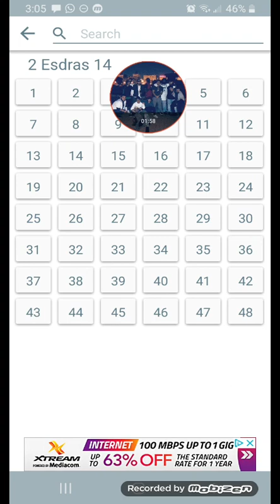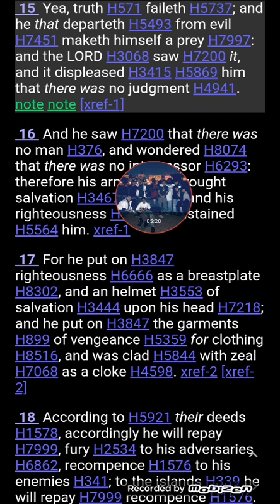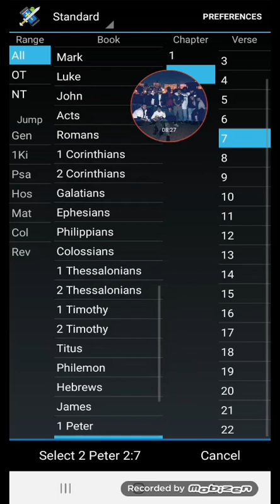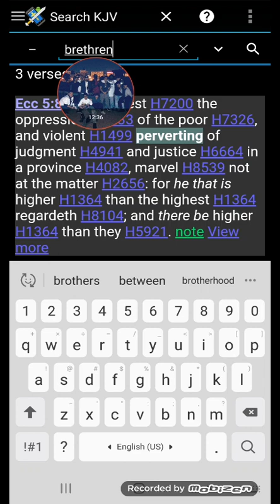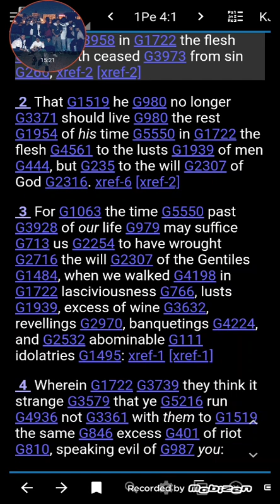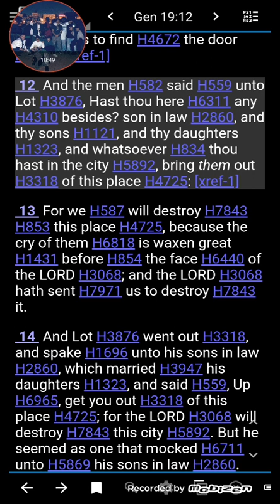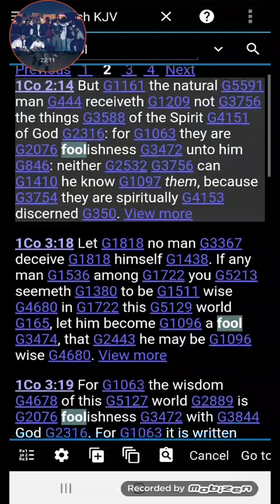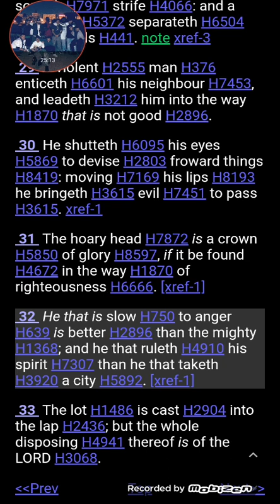RE: Vexed/Fools For YAHAWASHI'S Sake